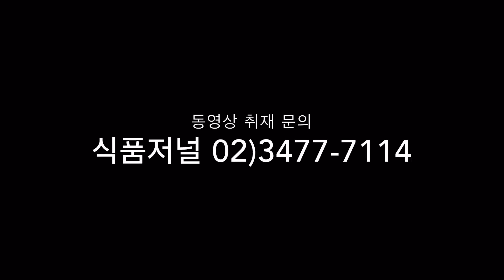태평소금, 토핑소금 인기